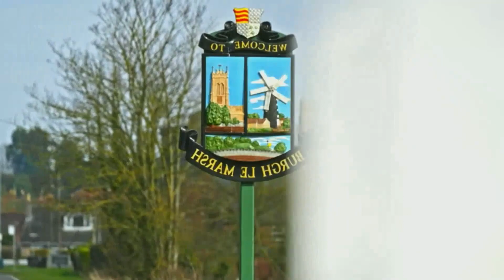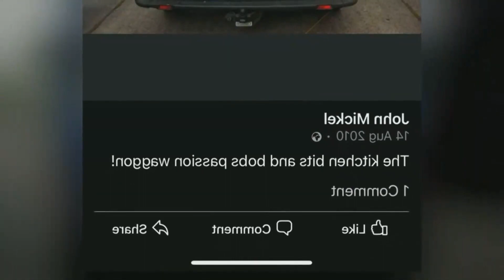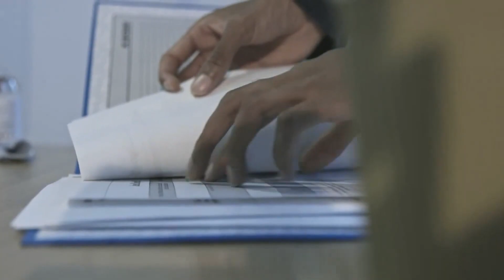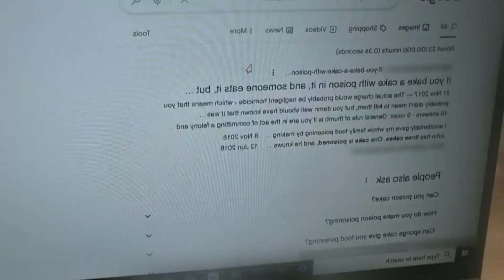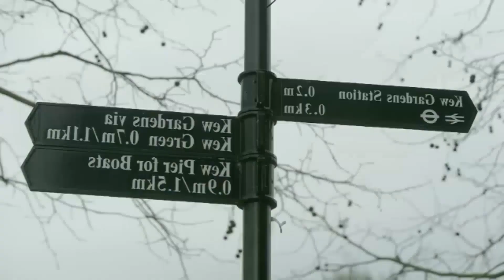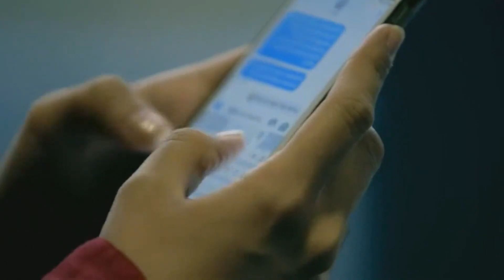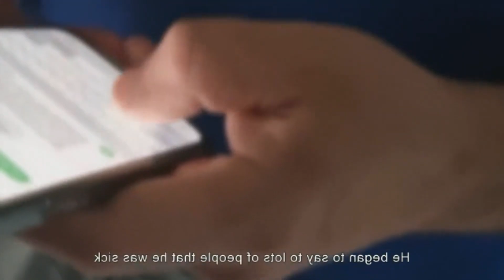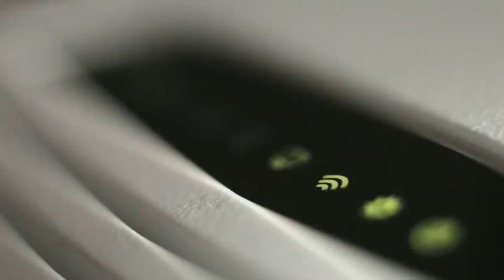Vengeance Killer Millionaires The Man Who Got Away With Murder, full episode trim